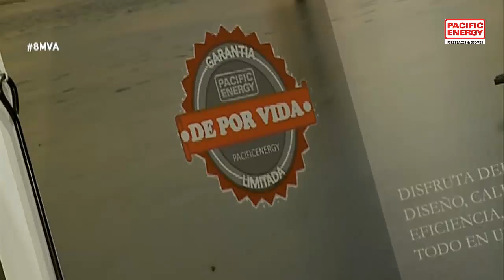Pacific Energy Alderlea T6 Bazamazano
Programa de televisión del Alderlea T6 del fabricante Pacific Energy en la tienda de Bazamazano en España.
TV program of the Alderlea T6 from the manufacturer Pacific Energy at the retail store of Bazamazano in Spain.
Programme de télévision de la Alderlea T6 du fabricant Pacific Energy au magasin de Bazamazano en Espagne.